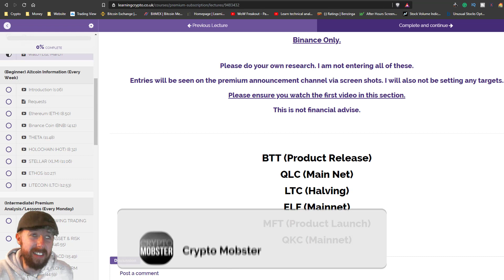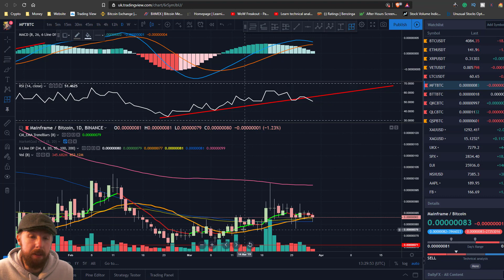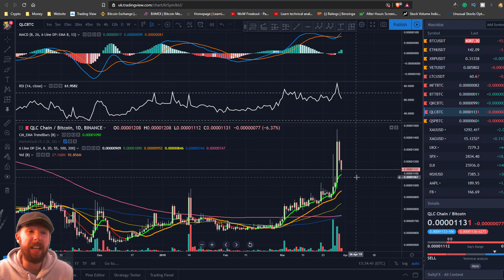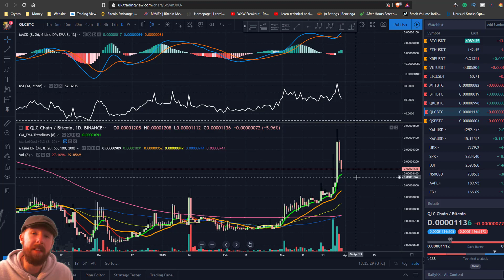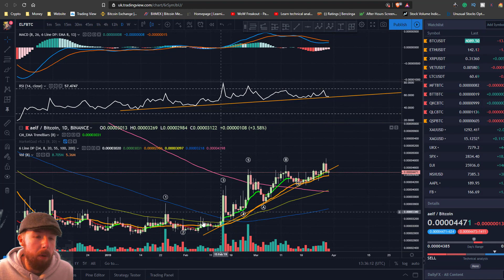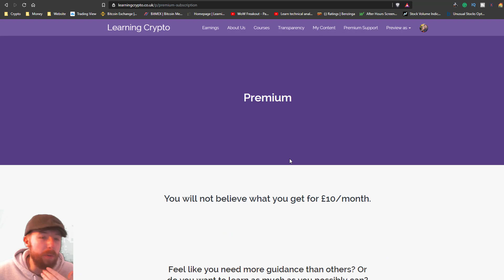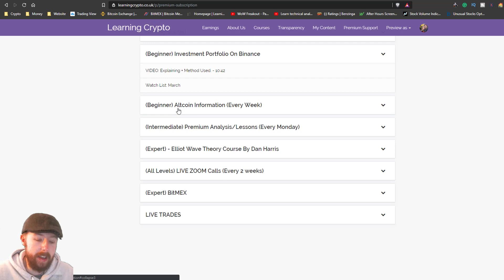Bear Market? Huge Cryptocurrency Gains In March Watchlist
Over the period of March, I released a watchlist for cryptocurrency coins to keep an eye on over a month. Those have delivered some awesome results! All coins mentioned in this video have increased in value and would have given some brilliant entries and exits.

I am still currently in some, those will follow on into the April watch list. To get the April watch list either sign up to premium or just jump in the mailing list!